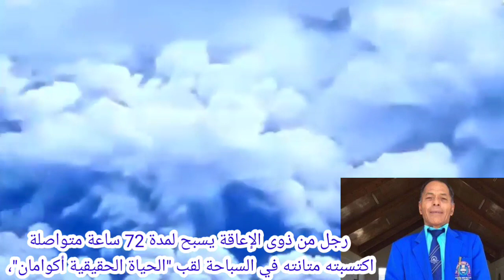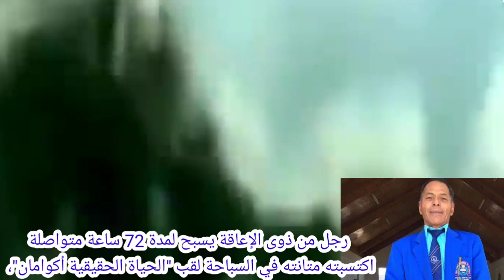قصة عجيبة رجل معاق استطاع النجاة من بركان وتسونامي توتغا سباحة متواصلة 27 ساعة!!